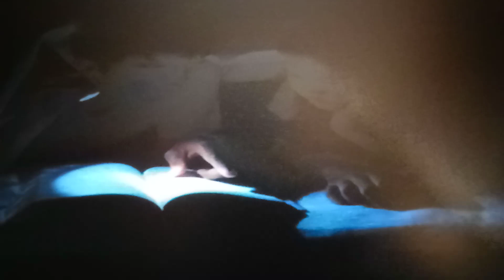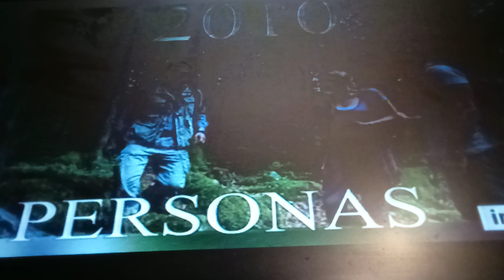QUE EL ÁRBOL...NO TE IMPIDA VER EL BOSQUE.Bernardo Calvo